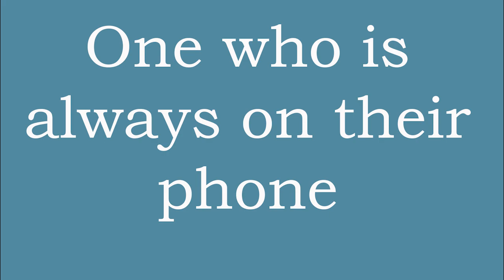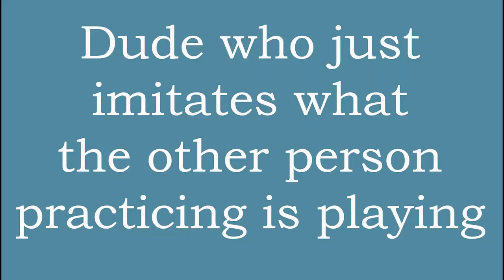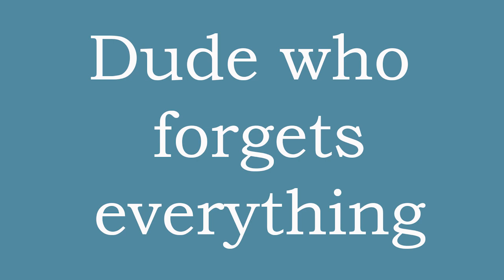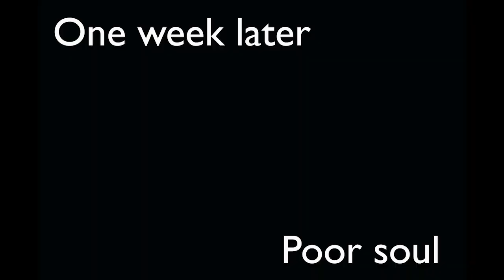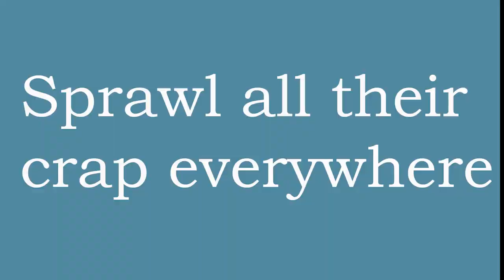10 types of people in a practice room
If you have never been at least one of these...you might be lying...or you are a being beyond comprehension.